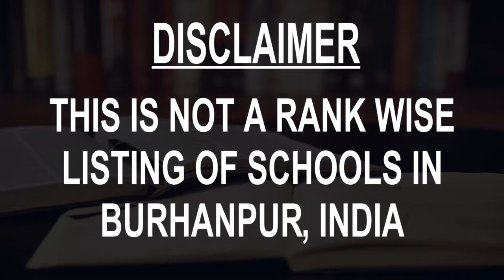Schools around Burhanpur, India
Must Watch.. Best Schools around Burhanpur

Click on Bell ICON to get the notification of New Videos.This is not rank wise listing of Top Schools in Burhanpur, it's the list of best Schools around Burhanpur as per the ratings given by our users.

Listed Schools:

Burhanpur Public School
School
L-38
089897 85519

Macro Vision Academy Burhanpur
CBSE School
Renuka Mata Rd, behind Polytechnic College
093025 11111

Arwachin India School For Holistic Learning
School
70/3 ARWACHIN PARISAR, Bada Buzurg, Lalbagh Rd
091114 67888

Nehru Montessori Senior Secondary School
School
Lalbagh, District Burhanpur
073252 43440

Macro Vision Academy
School
Mohammad Pura Behind, Mahila Politechnic College, Burhanpur Dt
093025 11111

Adarsh Vidhyapeeth Higher Secondary School
School
Sushila Sadan, Tilak Hall Rd
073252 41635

Imperial Academy Higher Secondary School
School
Balaji Nagar, Burhanpur, SH-27, Indore Icchapur Road, Burhanpur

St. Theresas School
School
St Theresas School Rd

Quaderia Burhani School
School
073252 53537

New Vision Hr Sec School
School

Ideal English Primary School
School
Itwara Road